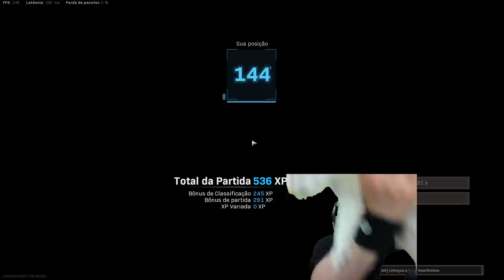O ESPECTADOR DE CAGÕES #01 | COD WARZONE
Vídeo com o Ogro trazendo um Espectador de Aleatórios diferente, nesse episódio temos o Espectador de Cagões já que a galera entrou na toca e nunca mais saiu!